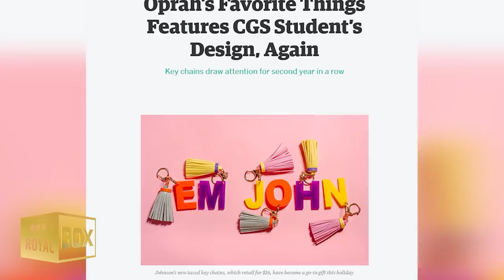🏈 Prince Harry's Sweet Care for Baby Archie💖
👀Watch the video for more about Baby Archie Takes After His Dad in the SWEETEST WAY❤️

Source: BBC, Reuters, The SUN

--- VIDEO CONTENT ---
ARCHIE takes after his Dad | 0:00
How Harry and Meghan Quit social media for good | 2:36
Will Harry and Meghan visit the UK this year? | 5:06
Meghan's Friendship with Oprah Winfrey | 8:06